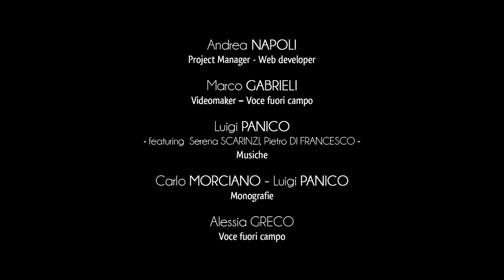Stadt Martano - Ortsmitte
Martano wird als “die Stadt der Grecìa Salentina” betrachtet, wo der “Griko” (eine Sprache die altgriechische, byzantinisch-griechische und italienische Elemente aufweist) noch bekannt ist und gesprochen wird.